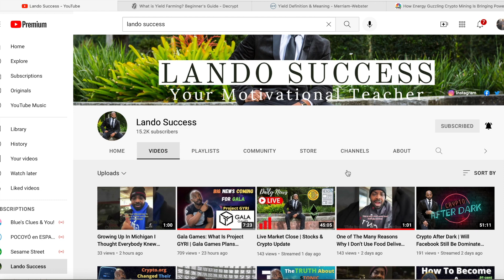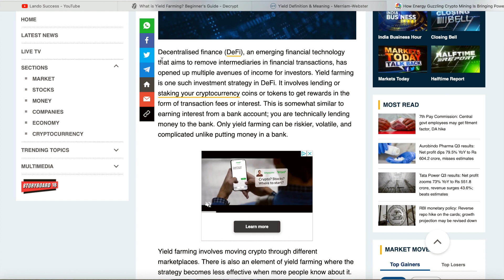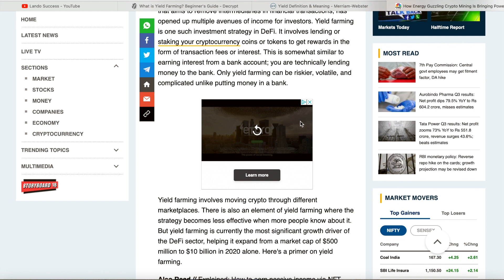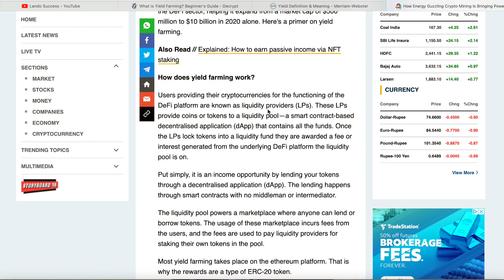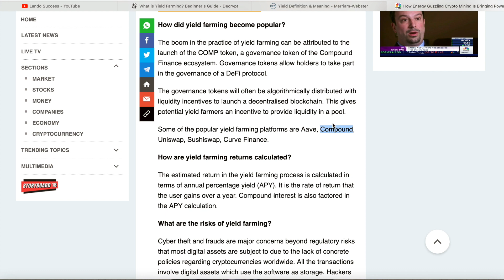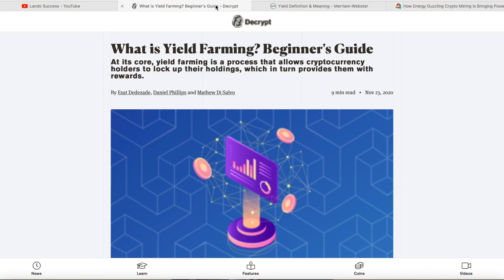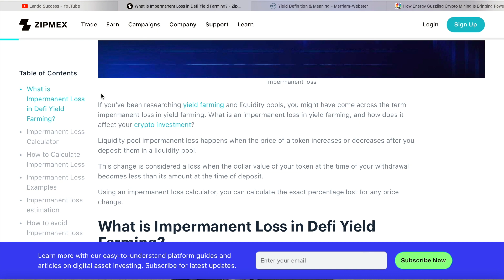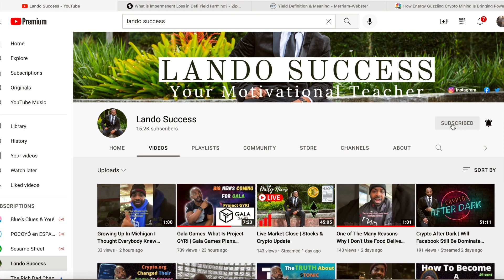Trying To Understand Yield Farming | What Is Yield Farming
1. Sign Up For Moomoo using my link and get $3-3,500 of a FREE stock (Just For Signing Up)
2. Depositing at least $1 or more into your account and get $3-3,500 of another FREE stock (Don't even have to spend it)
3. Depositing at least $2,000 will get you 3 more stocks $3-3,500 each (Don't even have to spend it)

🐮 MooMoo Investing App Referral 💰

Timecodes

0:00 - Yield Farming Intro
2:06 - Yield Farming In Defi
4:37 - How Does Yield Farming Work?
6:53 - How Did Yield Farming Become Popular
8:05 - What Are The Risk Of Yield Farming?
10:38 - What Is Impermanent Loss?

Orlando Chidike
140 Merriman rd *1135

💎 Crypto💎

📈Investing📉

🚗GIG Jobs🛻

💸Saving Money💸

📘Facebook Groups📘

🆒Social Media🆕

👨🏾‍🏫Courses👨🏾‍🏫

🔑Affliate Links🔑